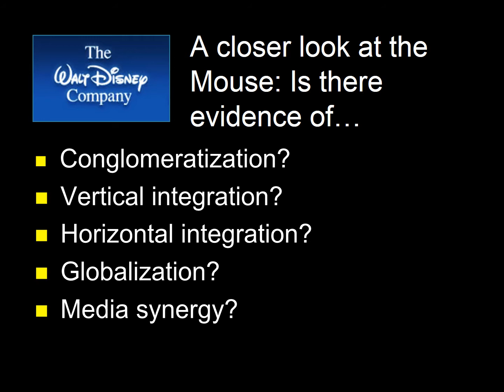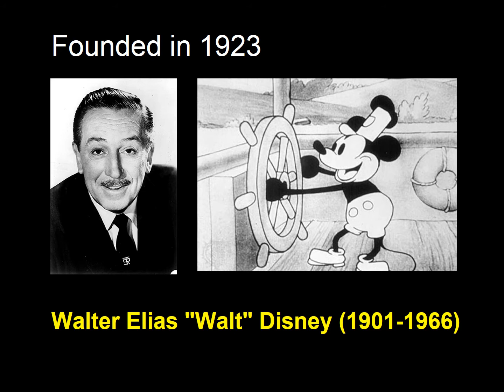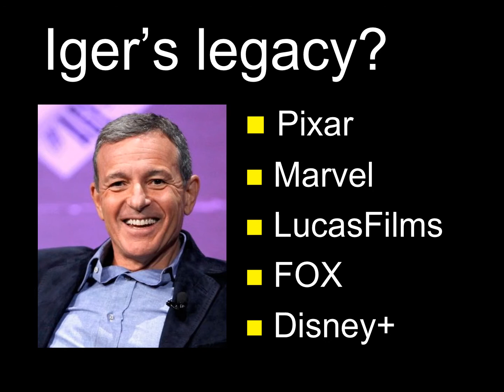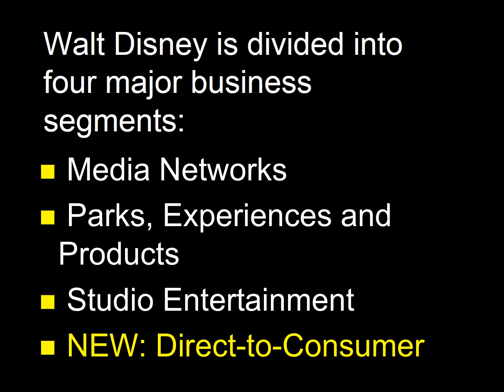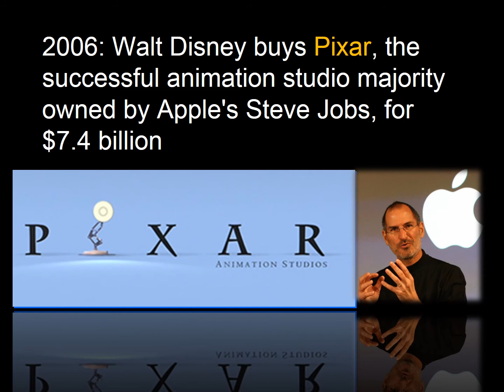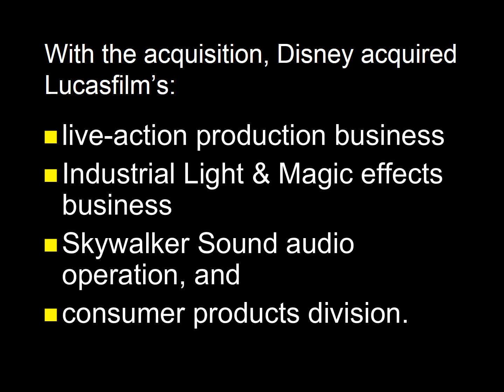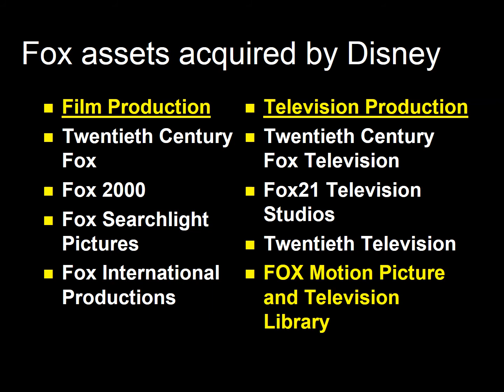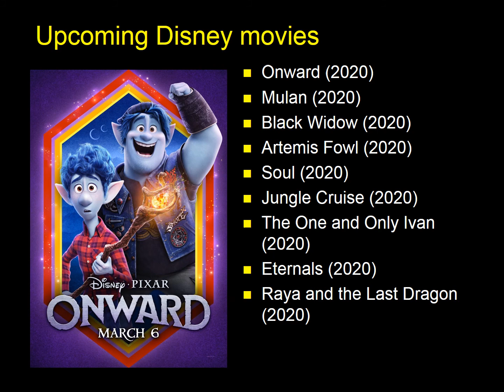101 profile of the mouse - part1